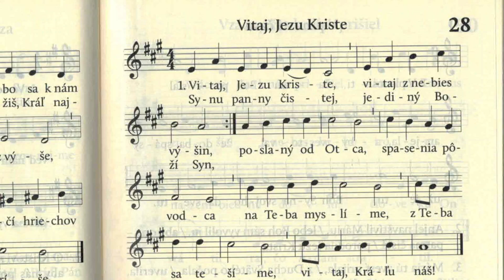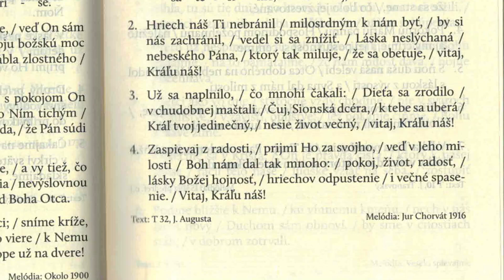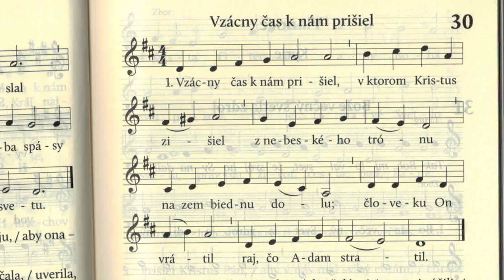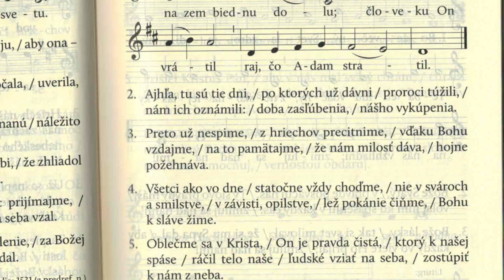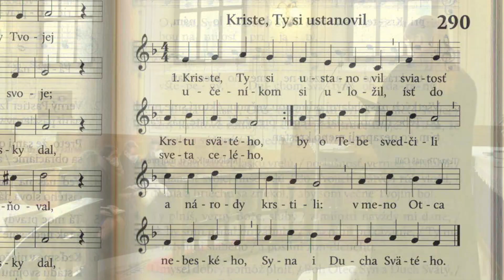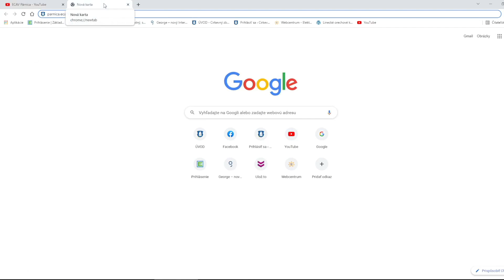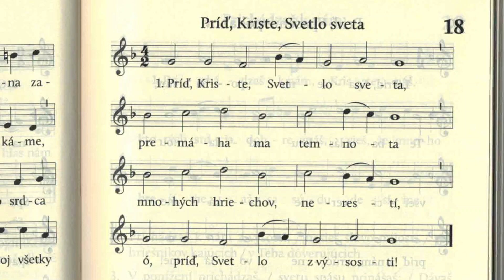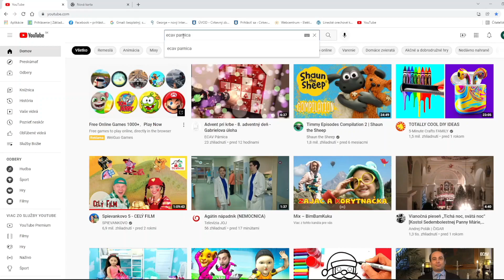Služby Božie - 4. adventná nedeľa - 19. 12. 2021 + krst P.M. + blahoželanie kostolníčke ECAV Párnica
Služby Božie na 4. adventnú nedeľu z CZ ECAV Párnica (Liptovsko-oravský seniorát - LOS) Súčasťou Služieb Božích je aj krst dievčatka P.M. a blahoželanie sestre kostolníčke.
Piesne 28, 30, (290 - v. 1), 18,  A 4
Liturgia a kázeň: Viera Šimová Šoltés - CZ Párnica
Kantori: Klaudia Šabová, Dušan Kubačka
Ospravedlňujeme sa za technické problémy so zvukom.